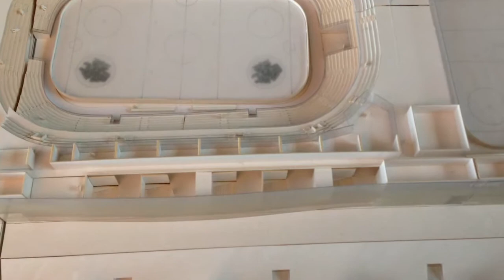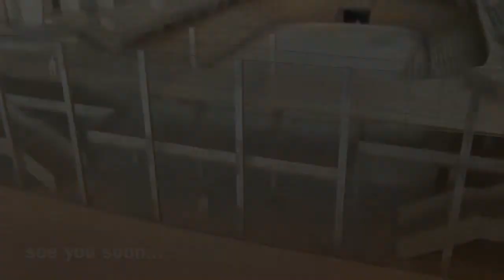Stades de Bienne 05-02-2014